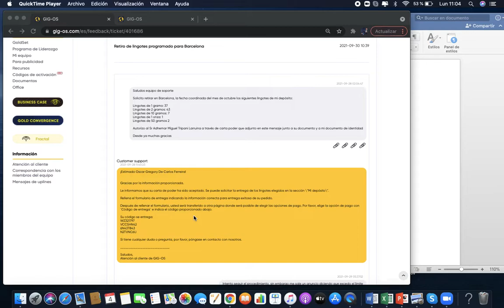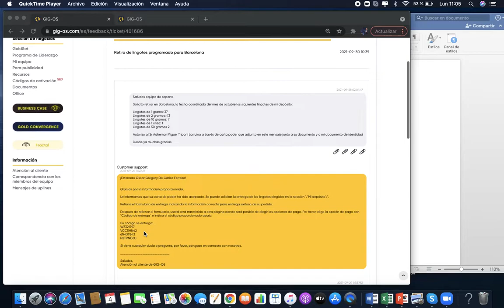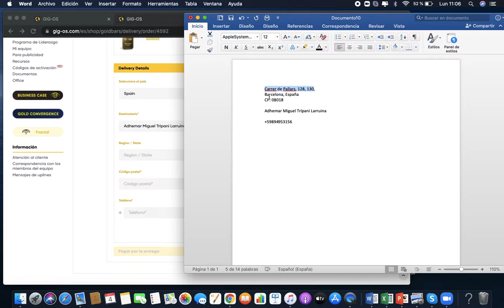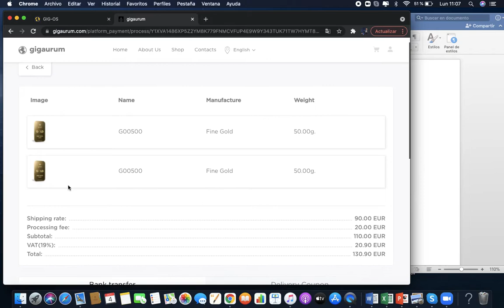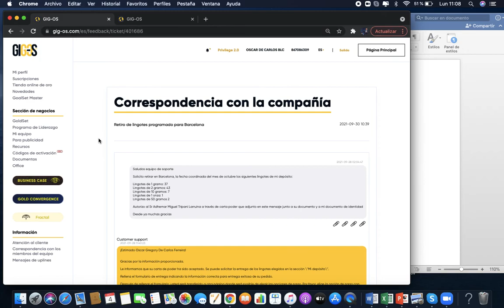TUTORIAL CÓMO COMPLETAR EL FORMULARIO DE SOLICITUD DE RETIRO DE LINGOTES